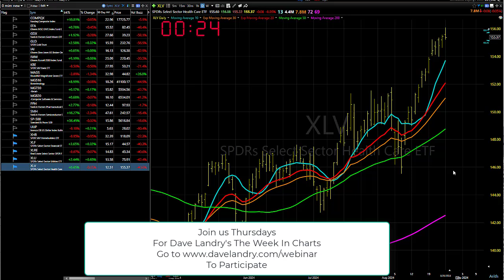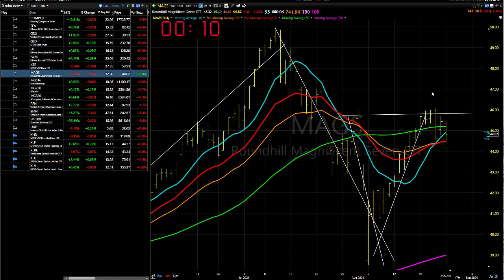08/27/24 Let Things Shake Out: Dave Landry's Market In A Minute